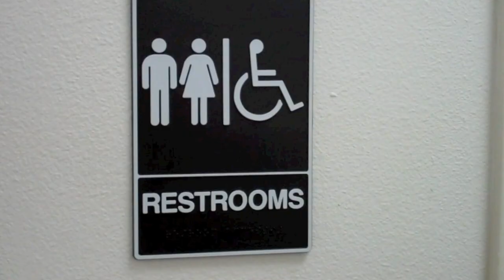The Fabulous Life Of Gia & Latasha Episode 2 (Fixed/Extended Version)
(Fixed/Extended Version Original Music)
LeeLee is done with LaTasha and her "Schemes". LaTasha is done with LeeLee and her immaturity. The two girls swore to never see each other ever again. The girls from the past season are reunited once again and are attempting to leave on a good note since the reunion was chaos. Will this reunion be a complete chaos like the last? Every Thursday a new episode of the Fabulous Life Of Gia & LaTasha will be uploaded.